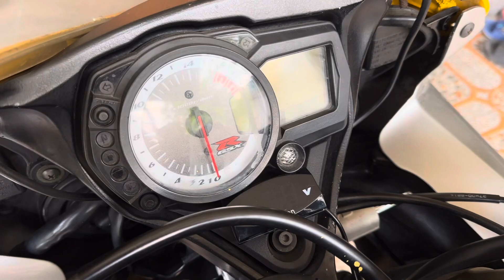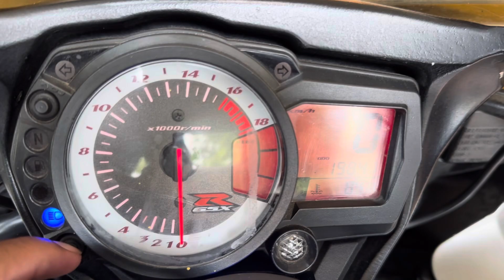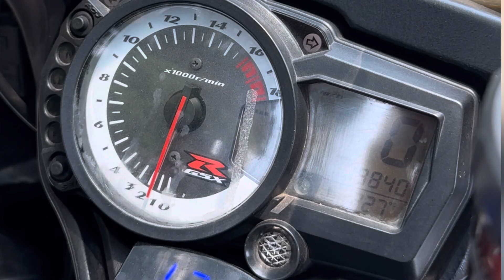GSXR600 K8 | Review